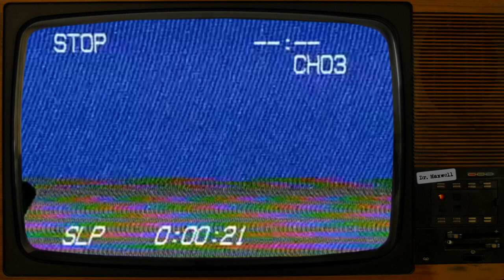SCP-6969 | The Joke is Sex | Keter | Uncontained SCP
Sex is a joke. And we're the punchline.